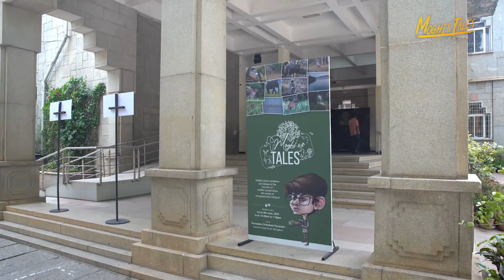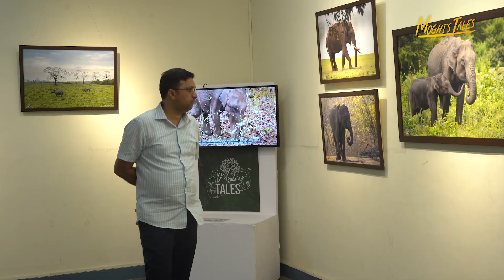Day 2, at Moghi's Tales, a wildlife photography exhibition at the Karnataka Chitrakala Parishath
Its Day 2, at Moghi's Tales, a wildlife photography exhibition happening at the Karnataka Chitrakala Parishath. the response has just been getting bigger bigger and bigger. I am overwhelmed with the love & support everyone have showering one me. Thank you everyone for all your support in guiding me to achieve my goal and spread awareness about wildlife and its conservation.

The exhibition will be open for 3 more days till 5th June 2022 (10:30am - 7:30pm), at the Karnataka Chitrakala Parishath.

Way to Karnataka Chitrakala Parishath